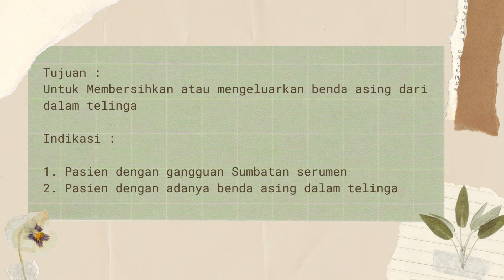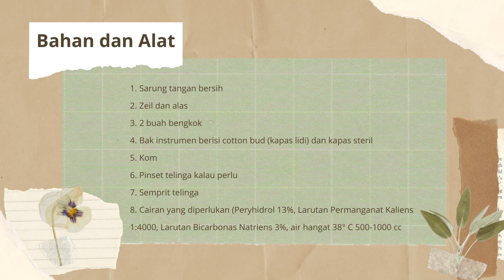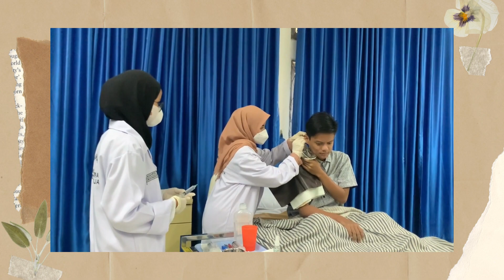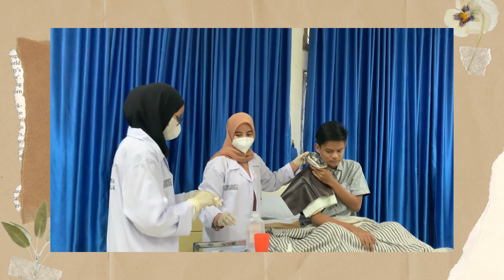IIIA-3 SOP SKILL LAB IRIGASI TELINGA (EAR IRRIGATION)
TINDAKAN MEMBERESIHKAN KOTORAN DAN BENDA ASING DARI DALAM TELINGA DENGAN IRIGASI